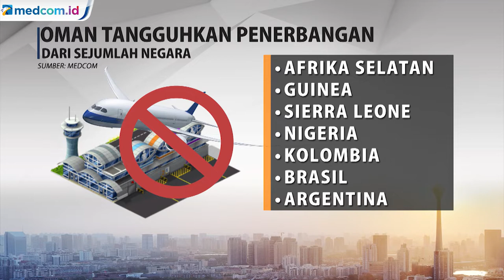Tiga Negara Ini Tangguhkan Penerbangan dari Indonesia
Oman menangguhkan penerbangan dari 24 negara termasuk Indonesia. Penangguhan penerbangan dilaporkan tanpa batas waktu sebagai langkah pencegahan penyebaran COVID-19.

Selain Oman, Uni Emirat Arab dan Arab Saudi juga melarang kedatangan warga Indonesia. Disebabkan kasus COVID-19 di Indonesia yang melonjak utamanya akibat varian delta.

Arab Saudi sudah memberlakukan larangan tersebut sejak Februari lalu. Sementara larangan dari Uni Emirat Arab berlaku mulai 11 Juli. APTN.